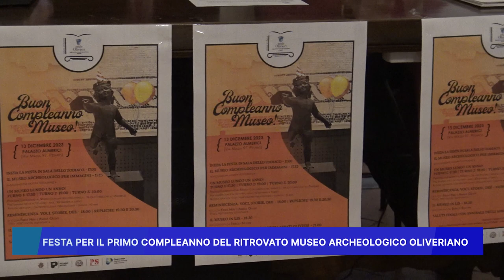FESTA PER IL PRIMO COMPLEANNO DEL RITROVATO MUSEO ARCHEOLOGICO OLIVERIANO